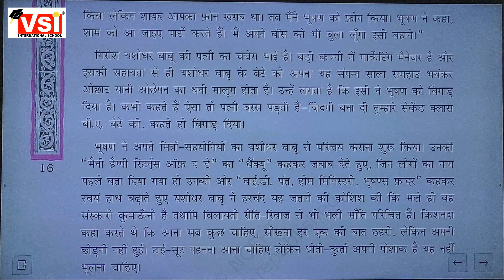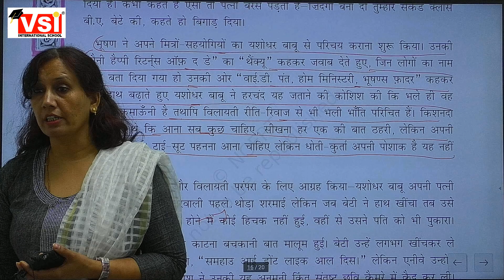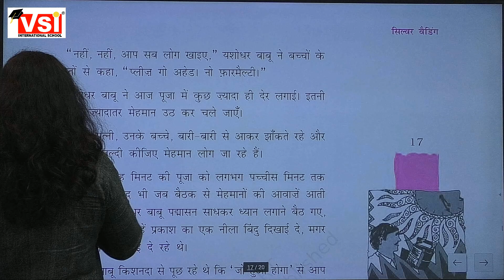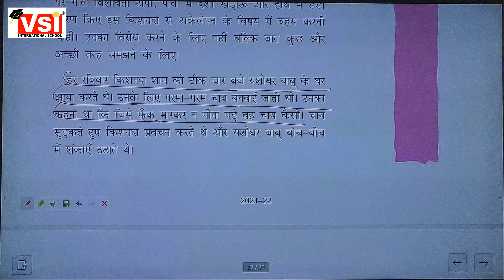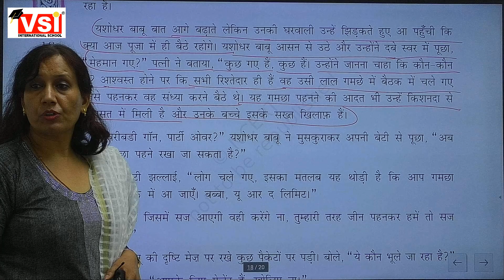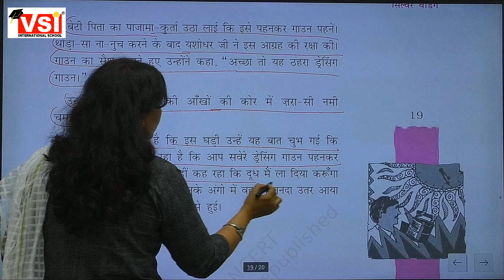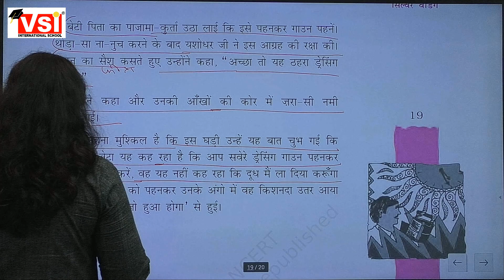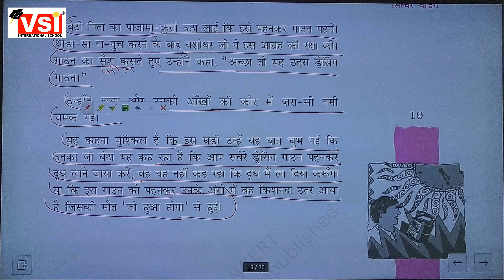class 12 hindi compulsary ch 1 silver wedding vitaan part 4 completed, 15Sept2021